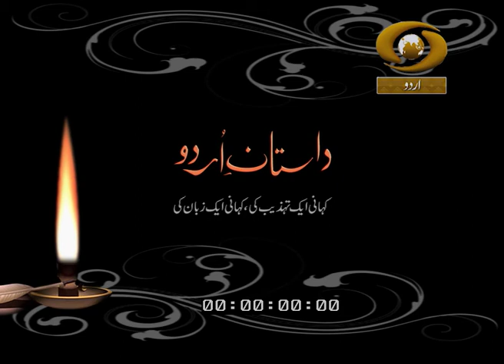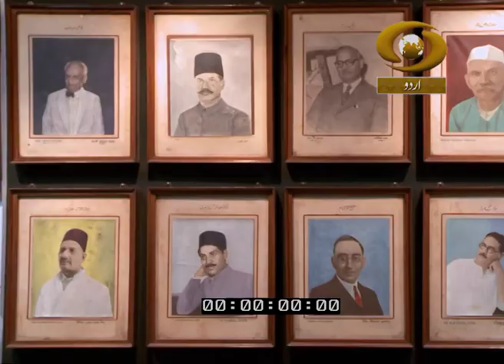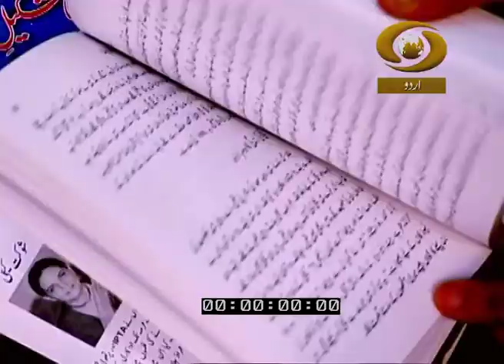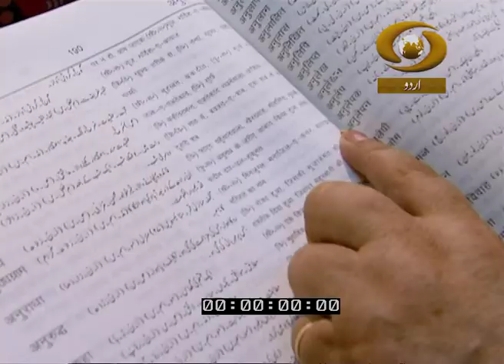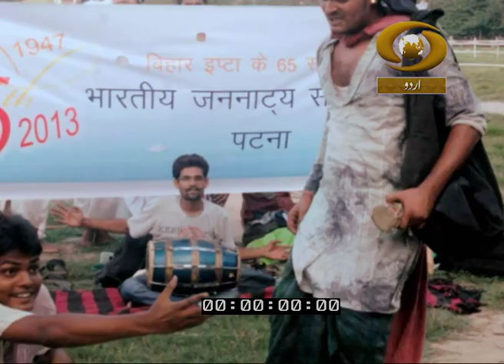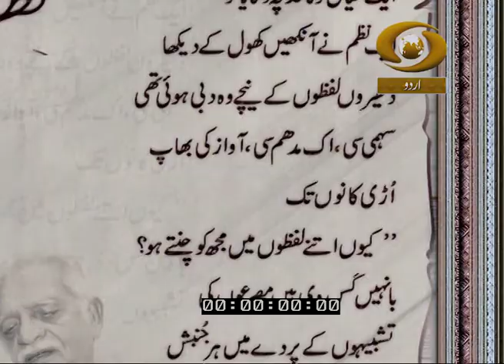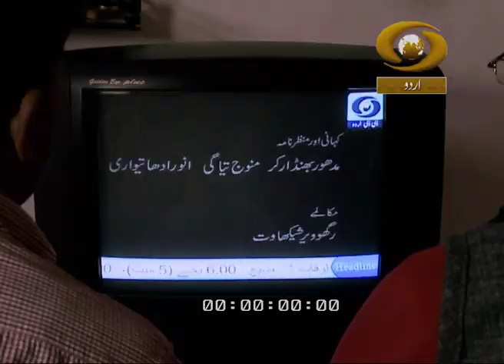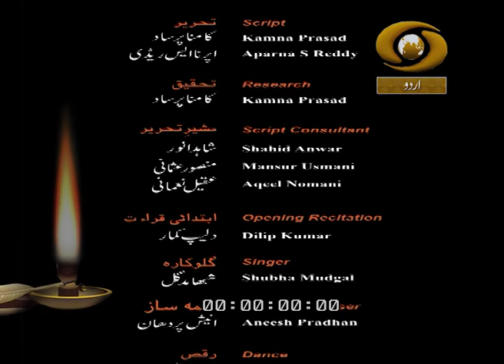Dastan-E-Urdu EP 11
Watch Dastan-E-Urdu on DD Urdu.